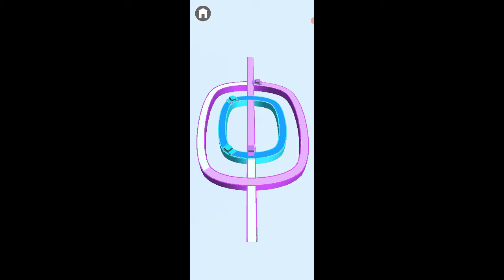Fnf boyfriend resue:Games k bre me Or Janye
Games k bre me Or Janye
ˍˍˍˍˍˍˍˍˍˍˍˍˍˍˍˍˍˍˍˍˍˍˍˍˍˍˍˍˍˍˍˍˍˍˍˍˍˍˍˍˍˍˍˍˍˍˍˍˍˍˍ

ˍˍˍˍˍˍˍˍˍˍˍˍˍˍˍˍˍˍˍˍˍˍˍˍˍˍˍˍˍˍˍˍˍˍˍˍˍˍˍˍˍˍˍˍˍˍˍˍˍˍˍˍˍˍˍˍˍˍˍˍˍˍˍˍˍˍˍˍˍˍˍˍˍˍˍˍˍˍˍˍˍˍˍˍˍˍˍˍˍˍˍˍˍˍˍˍ